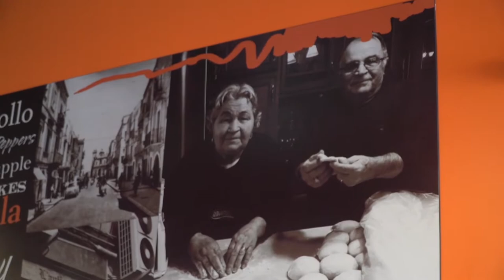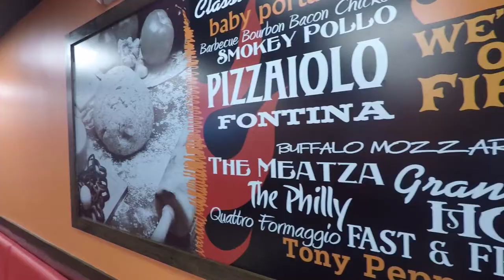1000 Degrees Pizza Franchise 2018 Franchise Promotional Video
1000 Degrees Pizza, one of the fast growing pizza franchises in America's new 2018-19 franchise promotional video.  Join the fire and inquire about a 1000 Degrees Pizza Franchise today